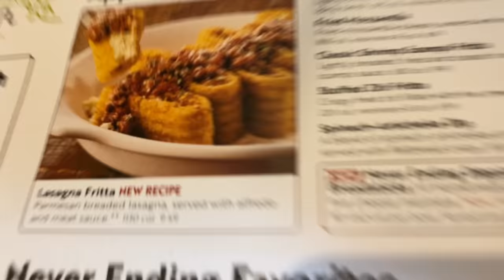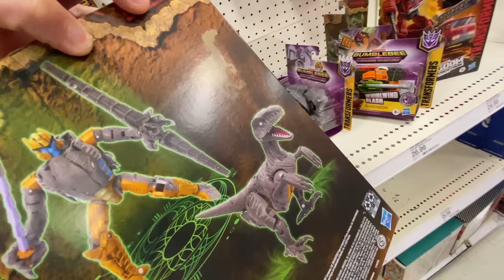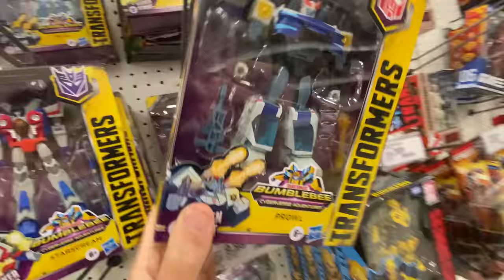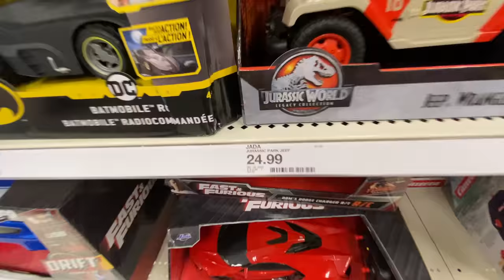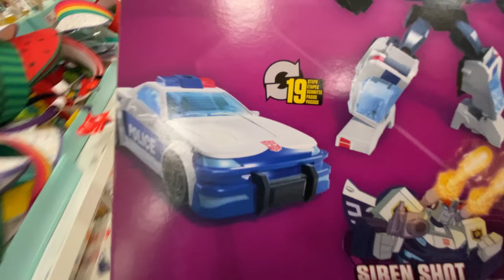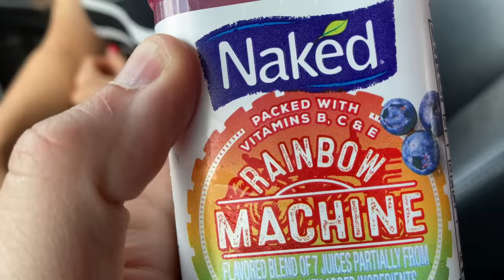Clark Officially Finished Kindergarten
In this video, we get our concrete poured and Clark completes his final few hours of kindergarten.  It's time to celebrate!